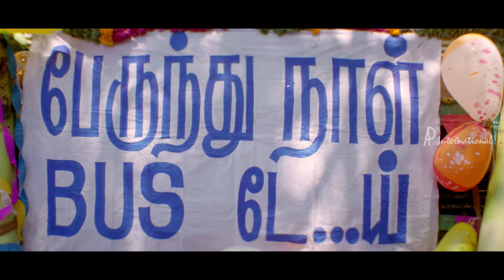Tamil Hits 4K | Adidadi Appatha Video Song 4K | Samurai Tamil Songs | Vikram | Harris Jayaraj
Adidadi Appatha Full Video Song 4K from Samurai Tamil Movie ft. Vikram, Anita Hassanandani and Jaya Seal. Directed by Balaji Sakthivel. Music by Harris Jayaraj.  Produced by S. Sriram.

Song Details :
Song : Adidadi Appatha
Singers : Suneeta Rao, Vadivukkarasi
Lyrics : Vairamuthu